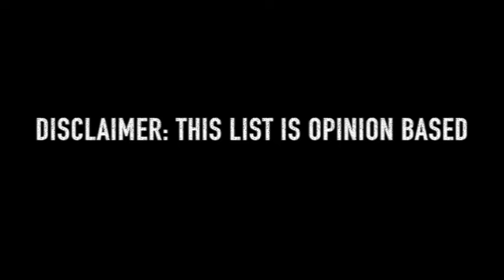Top 10 Autobots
My top 10 Autobots based on my opinion